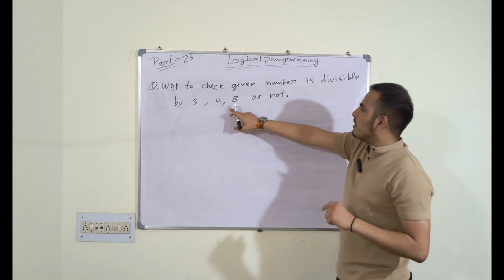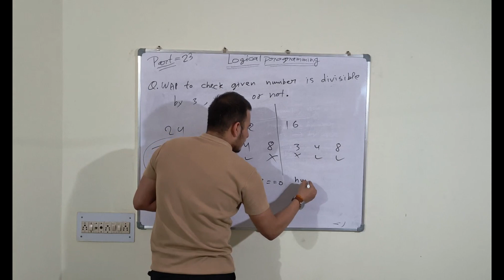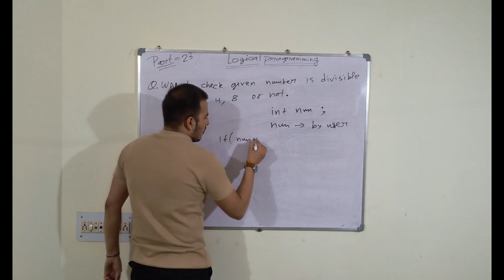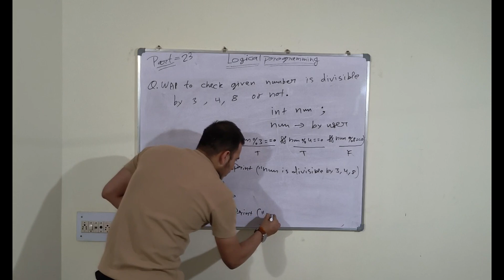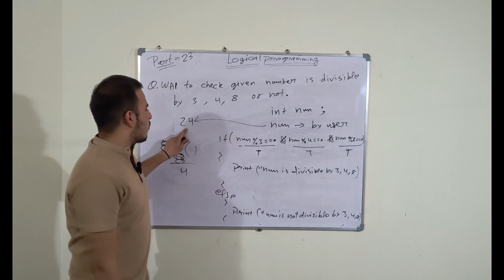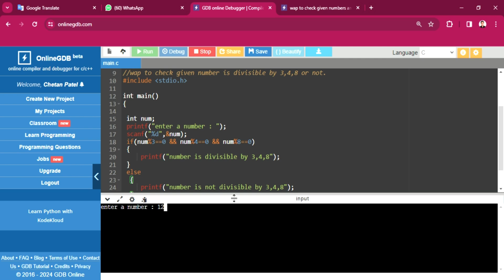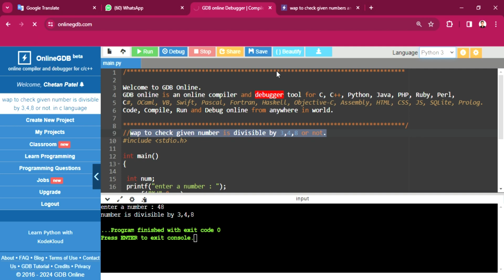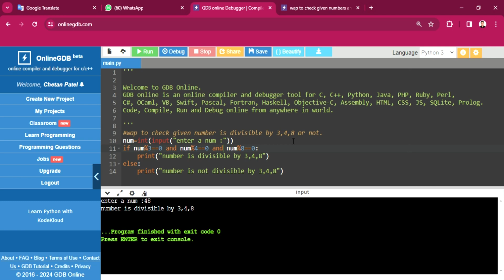logic development for programming C python java | logical programming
this is the link of online gdb go and watch how it work :-
Welcome to LearnByChetan, your go-to destination for mastering logical programming concepts! Join me, Chetan, as we delve into the fascinating world of logic-based programming languages and techniques. From Prolog to functional programming paradigms, we'll explore it all, equipping you with the skills and insights needed to excel in the realm of logical programming. Whether you're a beginner or an experienced coder, there's always something new to discover here.